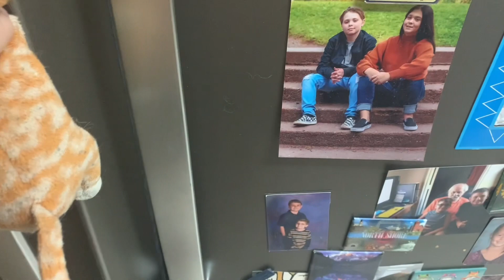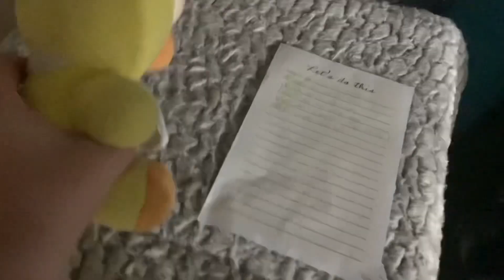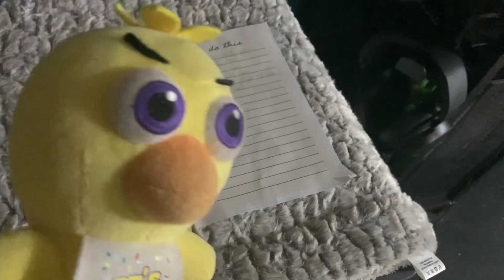Berry and Cake Episode 1 - Berry hunts a chicken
Berry is hungry and after he and Cake check the fridge, freezer, and pantry they check outside, and when they come inside they see a stranger and Berry isn’t too happy about it…